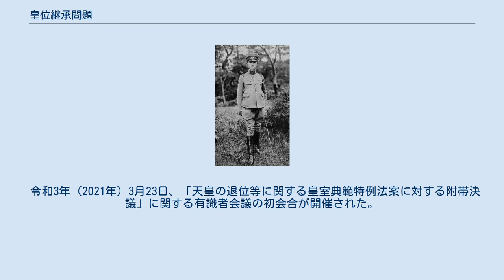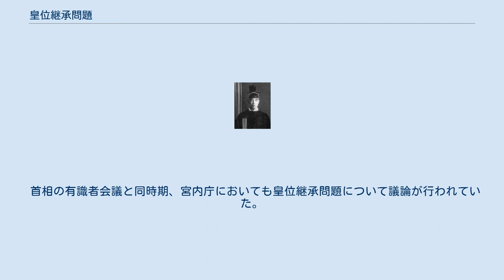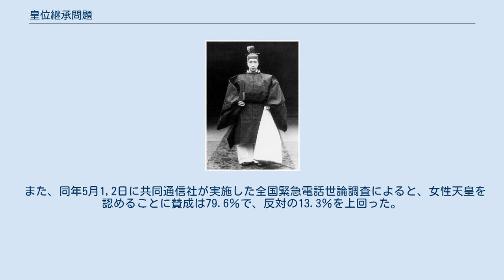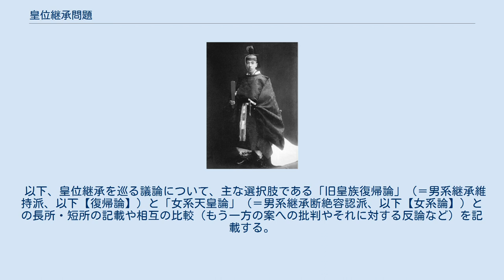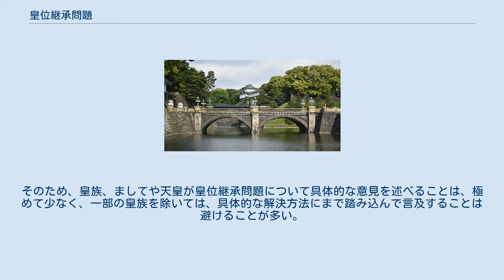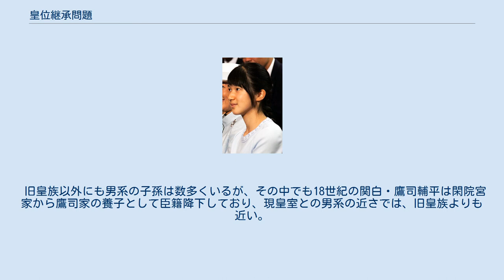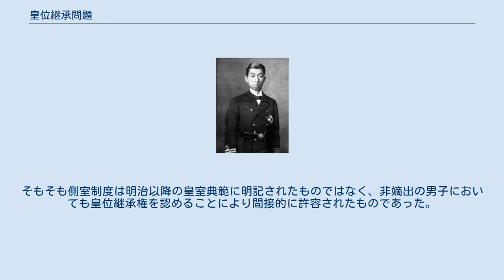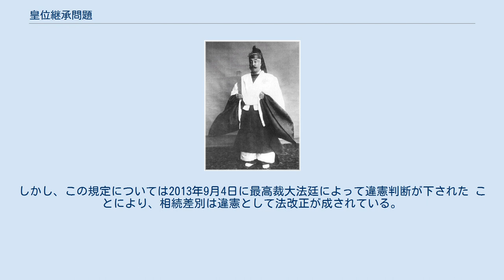皇位継承問題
天皇旗 皇居 皇位継承問題（こういけいしょうもんだい）は、日本の天皇の位（皇位）を継承しうる人数（特に、若年世代の人数）が、2000年代以後に極端に少数になったことに起因する問題。
 皇室典範問題（こうしつてんぱんもんだい）、女系天皇問題（じょけいてんのうもんだい）とも言われる。
 平成16年（2004年）、小泉純一郎内閣総理大臣の私的諮問機関「皇室典範に関する有識者会議」が設置されたことにより関心が高まった。
 以降、平成18年（2006年）の悠仁親王の誕生を挟みつつ、皇位継承資格者の少なさを解消する方法について、議論が続いている。
令和2年（2020年）に執り行われた立皇嗣の礼の後、政府は安定的な皇位継承策を巡り、有識者会議を設置する方向で検討に入った。
だが加藤勝信官房長官は令和2年（2020年）12月14日の記者会見で、安定的な皇位継承策の議論の在り方に関し「静かな環境で検討が行われるよう配慮する必要がある」と強調し、急がない構えを強調し、令和3年（2021年）3月23日に、首相官邸において、安定的な皇位継承の在り方を検討する有識者会議の初会合が開かれた。
 日本の皇室において、「天皇としての皇位継承は、初代神武天皇から繋がる男系(父系)の者がこれを継承する」という原則によってなされてきた。
 「男系（だんけい）」または「父系（ふけい）」とは、該当人物から父方の先祖を辿ってゆくと歴代天皇、究極には初代天皇の神武天皇に辿り着くことを意味する（該当人物本人の性別はここでは関係しない）。
 この原則は、明治時代以降に皇室に関する法が皇室典範（旧法、現法）として成文化された際にも引継がなされた。
 と定められている。
 つまりは、現行の制度上において皇位継承が断絶することなく継続していくには、「男性皇族（親王および王）が配偶者女性との間に、男児を出産すること」が前提条件である。
 言い換えると、男児が一人も誕生しない状況が数十年続き、出産に適した年齢（もしくはそれ以下の年齢）の男性皇族とその配偶者女性が不在になれば、将来的には皇位継承者は不在になり、皇室が自然消滅（皇統断絶）することになる。
 2020年（令和2年）4月1日時点におけるこの問題は、「1947年（昭和22年）10月14日の11宮家51名の皇籍離脱」に端を発している。
 その後、昭和後期から平成時代にかけて、皇室において連続して女児が誕生したことにより、若年の男性皇族が極端に少なくなり、皇統が断絶する危険性が発生した。
 2004年（平成16年）末に公の議論が始まった段階で、男性皇族の最年少は当時39歳の秋篠宮文仁親王であり、以降誕生した皇族は、清子内親王（当時35歳、臣籍降嫁後：黒田清子）から愛子内親王（当時3歳）まで、9名連続女性（内親王4名と女王5名）であった。
 ※名前右の（）内に当時の年齢、名前下に当時の皇位継承順位併記。
 この問題の解消策として、主に二つの対策が考えられうる。
 以下、この両案の概要について記述する。
 戦前戦中存在した旧皇族（伏見宮系11宮家） 歴史的には、天皇と遠縁の男性皇族が皇籍を離脱して臣下（民間人）となった例は多い。
彼らの中には、神武天皇の男系/父系の血筋を残している（皇統に属する）者が少数になったことから、「（彼らが）皇籍復帰することにより、皇位継承者の将来的な不足を回避するべきだ」という案がある。
 元は皇族でありながらこれを離脱した者（およびその家族や子孫）は「旧皇族」と呼ばれるが、皇位継承問題の議論にあたっては特に、昭和22年（1947年）に離脱した者たちを指すことが多い。
この時に離脱した11宮家（離脱時点では男性26名、女性25名、計51名）のうち、一部の家では時代が下っても男系/父系の血筋を継ぐ若年の男性が健在である。
令和3年（2021年）3月21日現在、うち5宮家は男系/父系が断絶し廃家となっており、残りの6宮家が男系/父系子孫を有するようになっている。
 特にこれらの11宮家が重要視される理由は、以下の2点である。
 昭和天皇は、これらの宮家がGHQの方針により皇籍離脱になった際、それまでの「皇族親睦会」を「菊栄親睦会」に改称し創設することを聖旨され、宮家とのお別れの時には加藤進宮内府次長を通じて、「万が一にも皇位を継ぐときが来るかもしれないとの御自覚の下で身をお慎みになっていただきたい」というお言葉を送られ、その後も旧宮家との密接な交流を維持されていた。
 数字は代目。
橙色背景は皇籍離脱した時の11宮家当主...